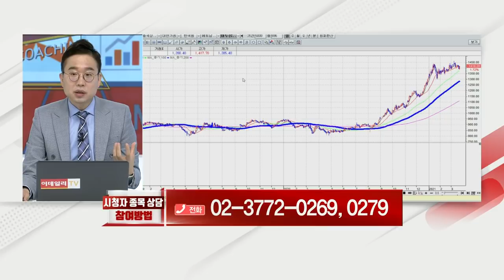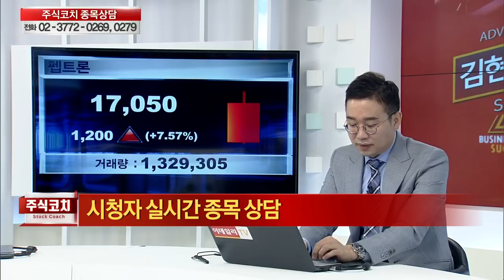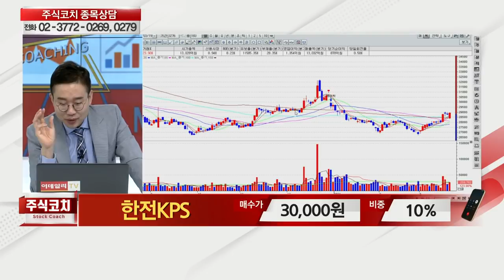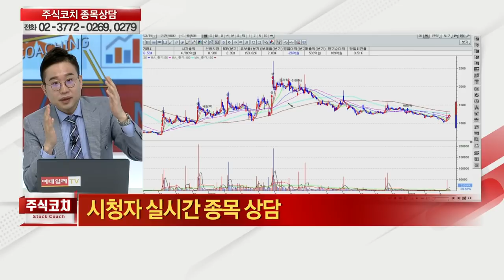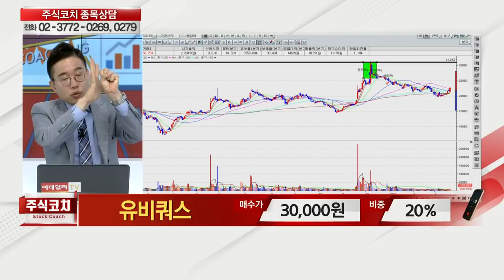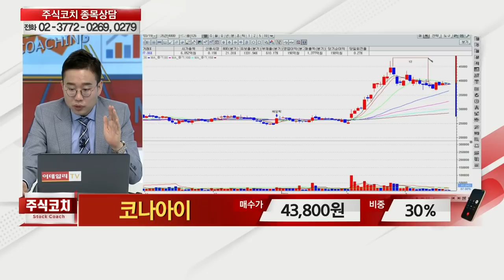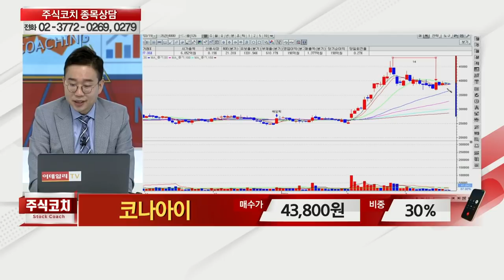펩트론,JW홀딩스,지트리비앤티,동화약품,제이준코스메틱,한전KPS,KH바텍,에이프로젠제약,사조동아원,와이지엔터테인먼트,유비쿼스,LG화학_김현구의 주식 코치 1부 (20210320)